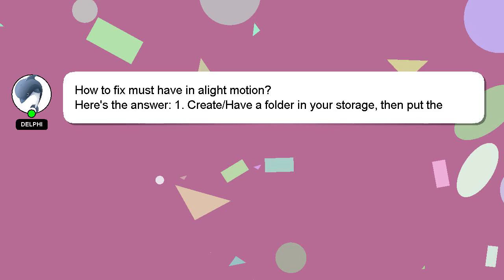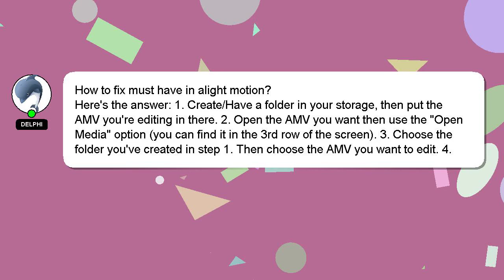How to fix must have in alight motion?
Allow me to introduce myself briefly, Hi, my name is Delphi, nice to meet you. Let me aid you in resolving any queries you may have. - How to fix must have in alight motion?

I will 'heart' your answer as a sign of appreciation.

*2 What we are experimenting :*